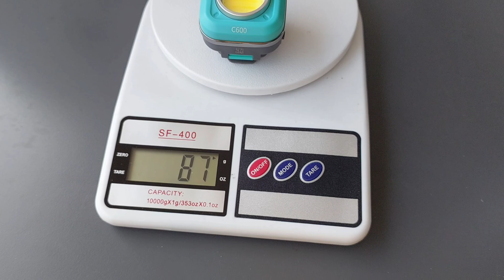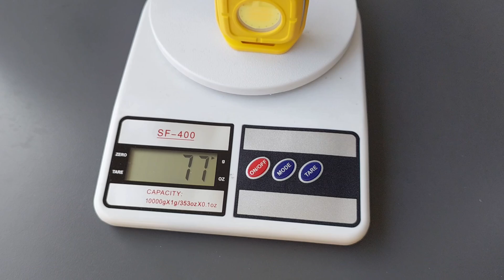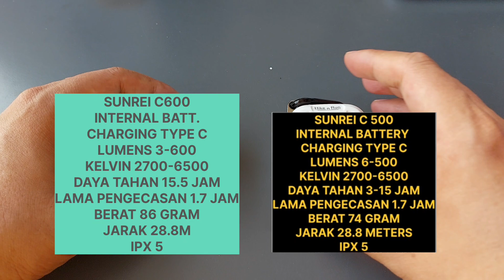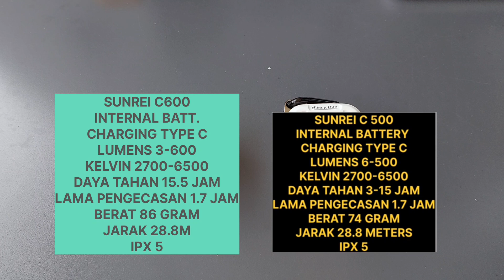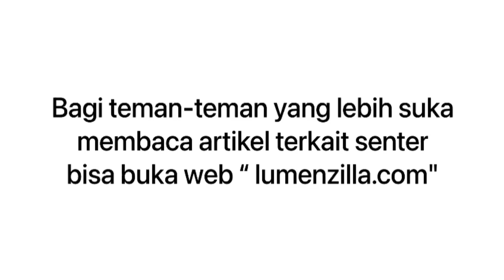DI PIKIR SAMA TERNYATA BEDA‼️SENTER SUNREI C500 VS C600‼️COCOK UNTUK CAMPING EDC ROADTRIP‼️